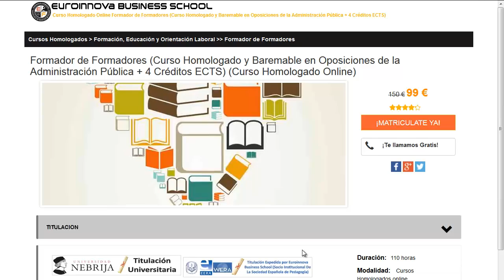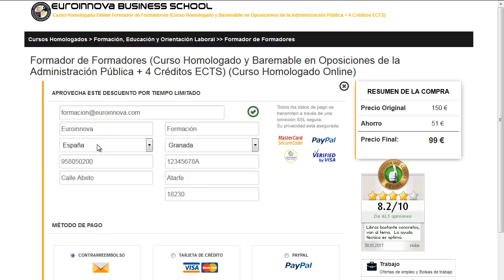curso deportivo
curso deportivo. Si quieres ver los mejores master para curso deportivo solo tienes que pinchar en la página oficial de euroinnova y podrás disfrutar de todos los cursos baremable para oposiciones.

En Euroinnova pone a tu disposición la más actual formación en curso deportivo. No esperes más y haznos una visita, haciendo uso de nuestro buscador encontrarás a todos los master de curso deportivo.

En este video de curso deportivo te contamos a matricularte así como, te contamos el proceso a seguir para apuntarte no lo dudes más y visítanos ¡No te arrepentirás de formarte con nosotros!.